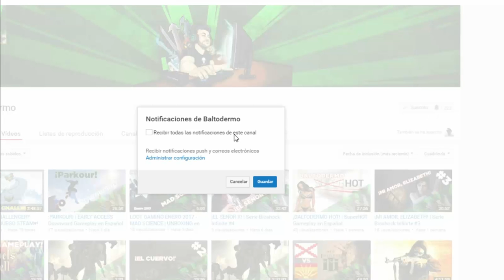¡CORTADORA DE PLASMA A TOPE! | Serie Dead Space #4 en Español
Cuarto episodio de esta terrorifica serie Dead Space por Baltodermo, Llegamos al capitulo 3 dentro del juego donde tenemos que ir a los motores de la nave en este capitulo por fin hemos llegado a maxear el daño de la Cortadora de plasma... ¡AHORA QUE SE VENGAN LOS BICHOS QE QUIERAN!